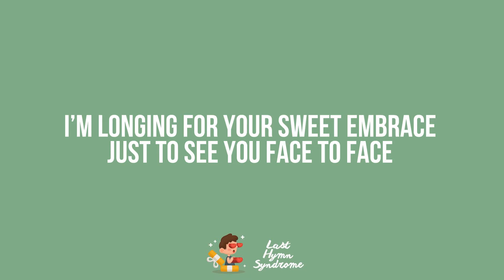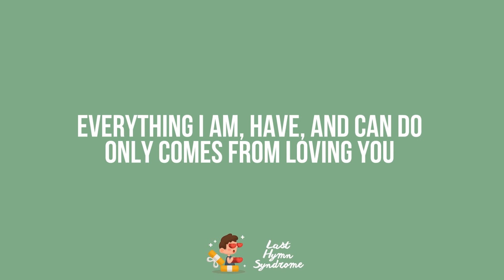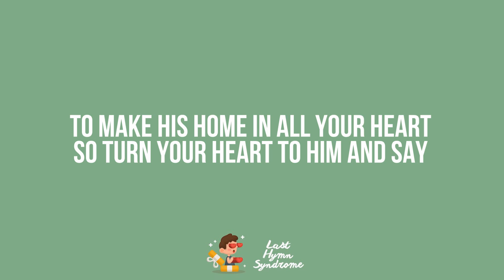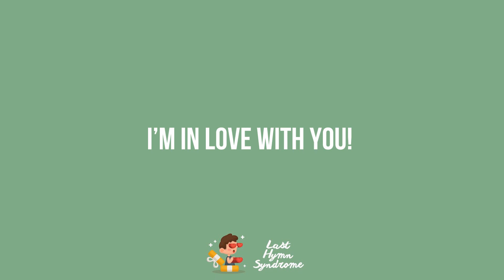Crazy Lover of the Lord [NS-791]